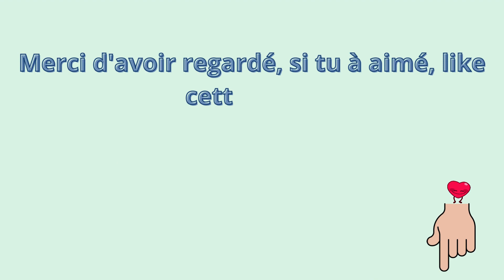Apprend le nom des fruits en français facilement ( images et paroles )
Films et séries en V.O.D. avec amazon prime
Leging en jean, lien
Grâce à cette vidéo, tu vas apprendre le nom des fruits facilement ! il te suffit de répéter les paroles. A toi de jouer
Thanks to this video, you will learn the names of fruits easily! just repeat the words. Your turn

Oups ! Cher auditeurs, il y à une faute d'orthographe à 0.08 sec. de la vidéo. la phrase du haut s'écrit "Tu es prêt ?"
Avec toutes mes excuses !
Produits que vous pouvez commander sur amazon pour soutenir la chaîne ;

Étuis iPhone Graffiti noir UNNE. (uniquement aux U.S.A.) :

Étuis iPhone Graffiti noir UNNE.(uniquement au Japon) :

Poignée PopSockets Graffiti noir UNNE. :

en france ;

en angleterre ;

Bonne journée sur @lesdoodie